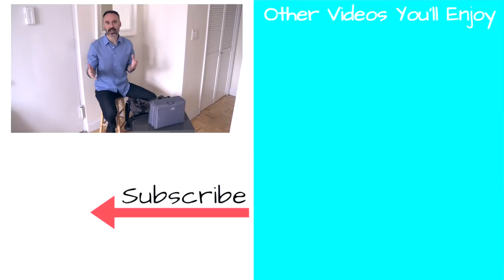CARRY ON ONLY for a 12-Month Around The World Trip ♦ PACK WITH ME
CARRY ON ONLY MINIMALIST PACKING // PACK WITH ME FOR A 12 MONTH TRIP

I would classify myself as a carry on only minimalist packing novice at this point but I'm learning. I invite you to pack with me!  I am leaving on a 12 month trip where I'll be traveling with a carry on only.  That's right only carry on luggage.  In this video I discuss how to pack a carry on especially minimalist packing.  One of my favorite packing tips (travel hacks and packing hacks) is using packing cubes, specifically compression packing cubes.  I don't really give advice on what to pack but do show you how I pack.

Packing for travel and packing for a trip can be fun.  I have my own personal packing checklist -- I have a tendency to forget things, so that helps me!  Traveling with just a carry on bag is worth dealing with any of the challenges associated with carry on only travel -- hopefully you'll figure out what travel hack works for you!

Whats in my bag?  Watch to find out!!!

★ Clothes Featured in this Video:

→ Columbia Rain Coat
→ Hawke & Co. Puffy Coat
→ Woolly V-Neck
→ Woolly Henley
→ Quicksilver Vagabond Shorts (swim trunks)
→ ExOfficio Underwear
→ Nike Downshifter 8 Sneakers
→ Reef Sandals

★ Gear Featured in this Video:

→ Eagle Creek Pack It Compression Bags
→ Camera Messenger Bag (changed the back featured in this video to this one - more expensive but it's more what I was looking for)
→ Travel Scale
→ Rainleaf MicroFiber Towel
→ Sony a6500 Camera
→ 16-70mm Sony Lens
→ 16mm Sigma Lens (Night Lens)
→ GoPro 7
→ Fotopro Bendable Tripod
→ Manfrotto Mini Tripod
→ International Adapter